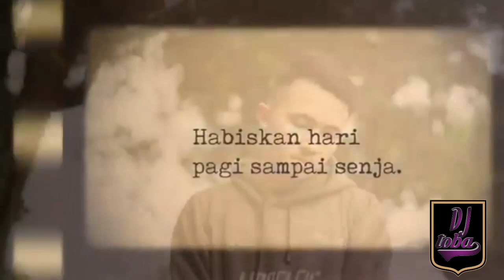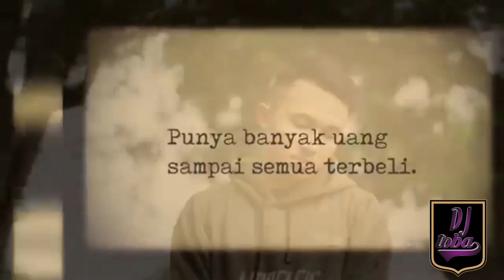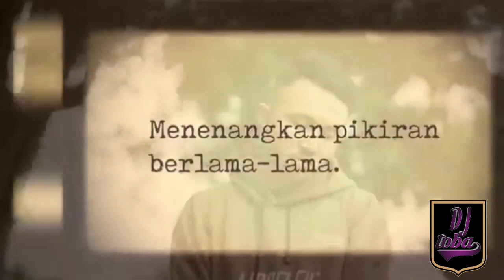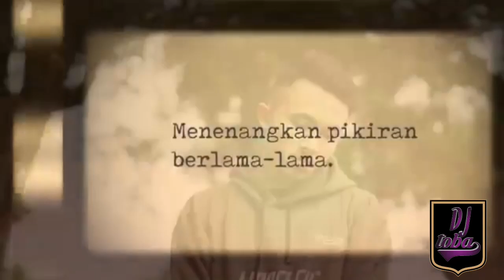EIZY - BERUBAH - INSTRUMENTAL KARAOKE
Re arr beat by DJ TOBA